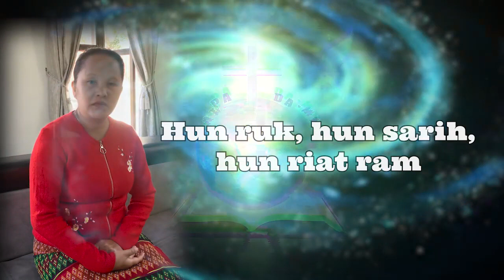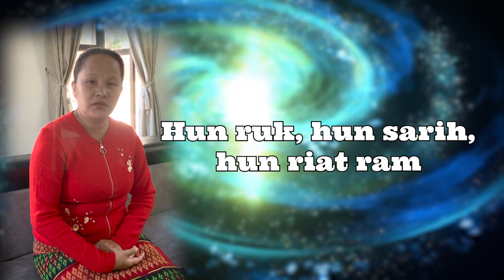HUN RUK, HUN SARIH, HUN RIAT RAM (12.12.2021)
A hmun : Hnamtin Damna Galili Hmun, Edenthar
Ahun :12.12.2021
Pathian thuchah puangtu : Rengpuii

He video, music leh hla te hi channel dang atanga upload chhawn phal a ni lo. Upload lui kan awm anih chuan Dan anga hmalak a ni ang.